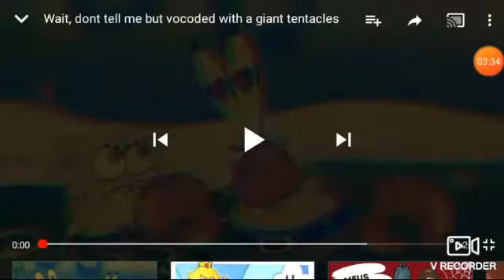Bob Esponja gritando com seu Sirigueijo em diferentes versões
Achei algumas versões próximas de uma cena nesse desenho que virou meme